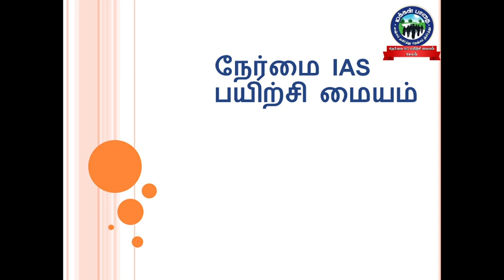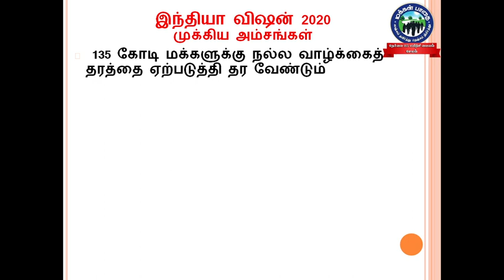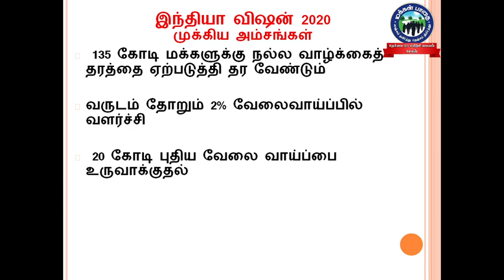இந்தியா Vision 2020 / India Vision 2020